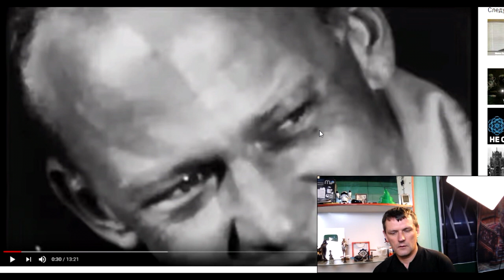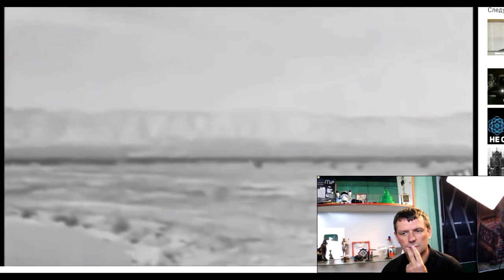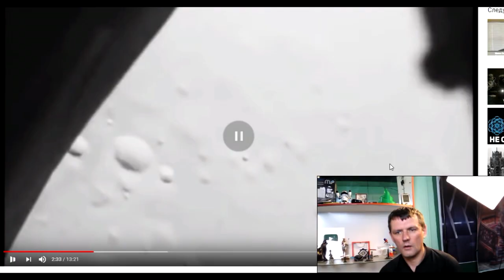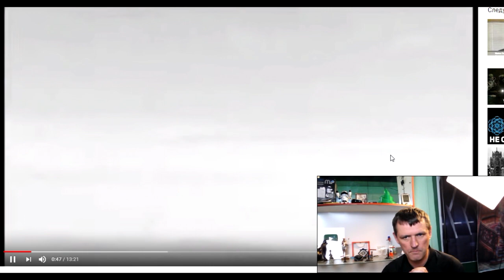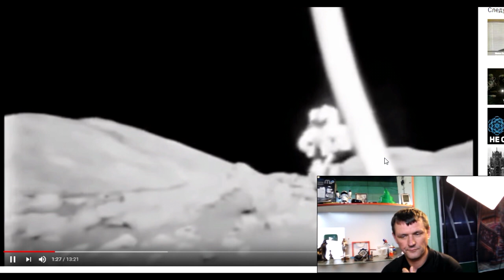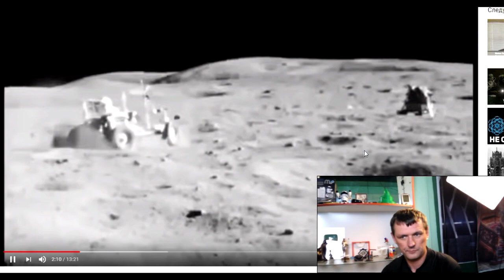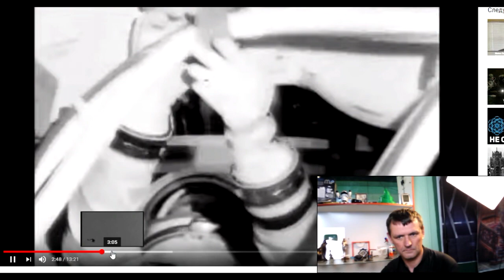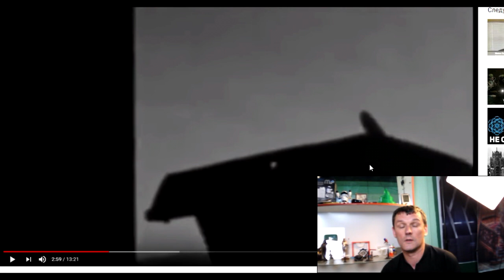Запрещенное видео, Американцы на Луне небыли подлинная съемка Голливуда.